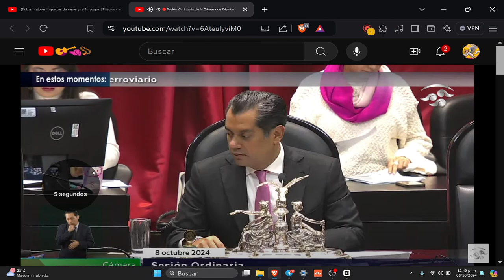Reforma en Materia de Vías de Transporte Ferroviario | Patricia Mercado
El ferrocarril, no solo ayudaría a miles de personas a tener una mejor conectividad, también debe ser una nueva alternativa para enfrentar el cambio climático.

En la BancadaNaranja siempre votaremos a favor de una movilidad del futuro. Escucha a Patricia Mercado